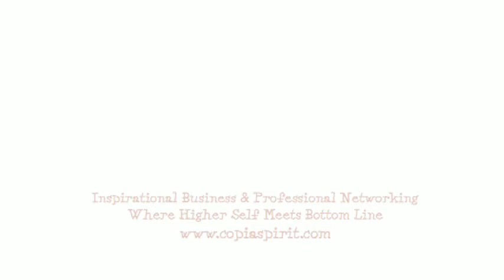Copia Karen Testimonial